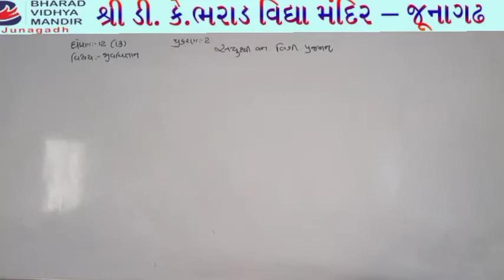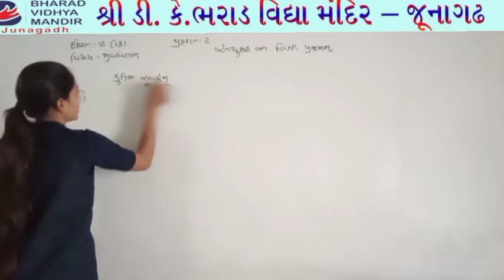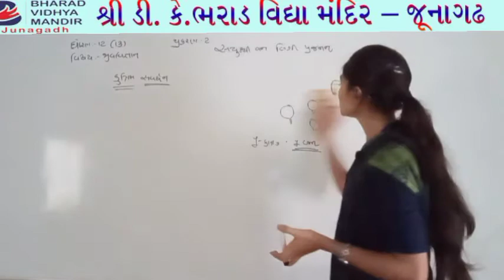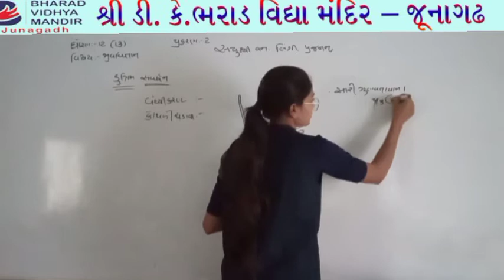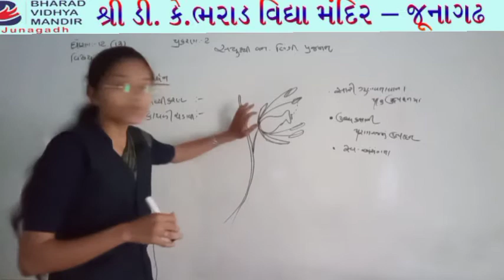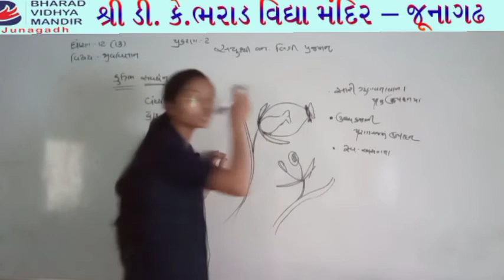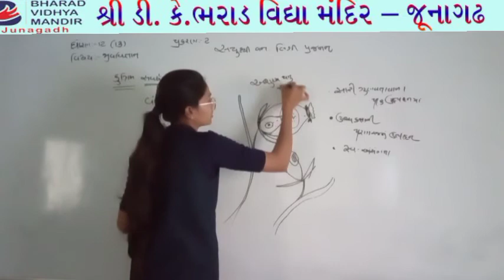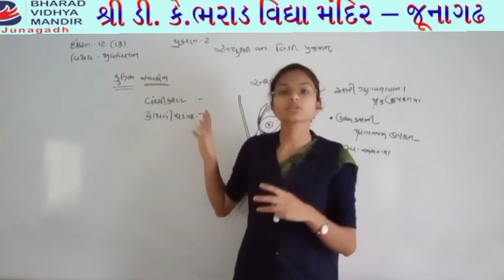ધોરણ 12 બાયોલોજી : પ્રકરણ-2 : ભરાડ વિદ્યામંદિર-જૂનાગઢ